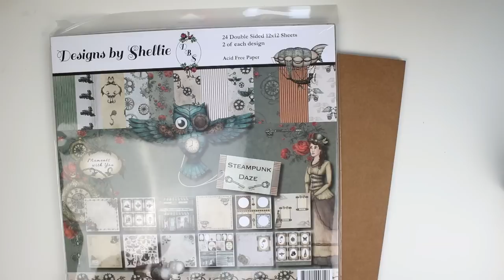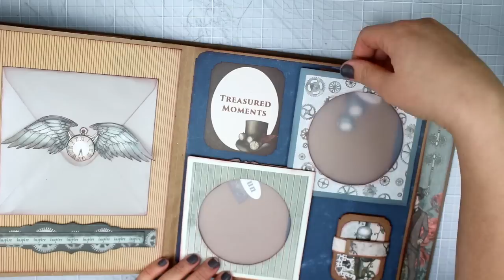TUTORIAL ALBUM SCRAPBOOKING desde cero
tutorial album de scrapbooking desde cero.

Con este video podrás hacer tu propio album de scrapbooking desde cero, con estructuras sencillas y bonitas.

Los papeles corresponden a la colección Steampunk Daze, de Designs By Shellie, y los puedes comprar en el siguiente enlace:

Actualización: esta tienda ya no existe.

Puedes mostrar tu versión y formar parte de otras actividades scraperas en mi grupo de facebook

Igual que puedes ver adelantos a mis videos y otros caprichos en mi Instagram

Puedes visitar mi tienda en etsy